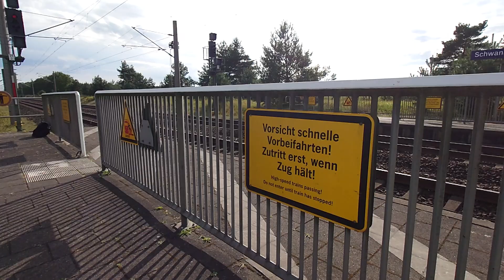210 km/h ICE 3 (BR 403) storm directly at the platform!! (130 m/h) - Fly-by -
Back to the "Schnellfahrstrecke Berlin-Hamburg", or high speed section between Berlin and Hamburg, where I was treated to some spectacular train action. With trains flying through the station of Schwanheide with speeds up to 230 km/h, directly at the platform!

I got to capture many different types of stock, and even missed out on a couple as well, changing platforms! Nonetheless I captured a lot of great trains and of which, I captured several ICE 3 sets; as the name suggests: the third version of the legendary German high-speed train, domestically known as the Baureihe 403.

For today, one of those is up! as I managed to capture one directly at my platform flying through Schwanheide at a speed of approximately 210 km/h. Insanity!

- Friday, the 29th of September, 2023